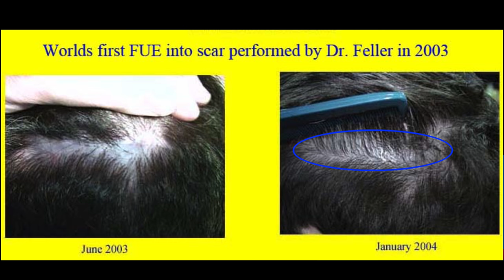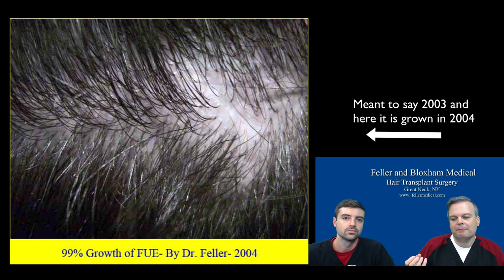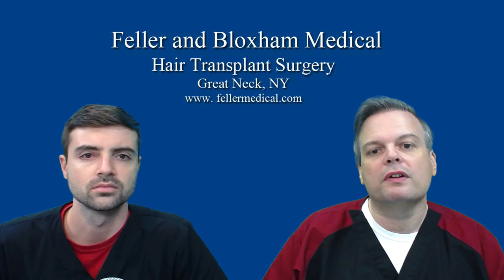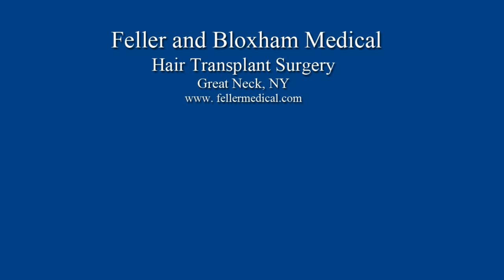FUE Problems | Feller and Bloxham | Great Neck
FUE hair transplant problems that aren't talked about.

FUE is a great procedure, just not for LARGE procedures of hair transplants.

Recently an FUE-only doctor posted photos of a patient he performed 100 FUE into a scar. In posting the results he claimed 99% grew.

This was taken as somewhat of a revelation by some of the online posters which, to their mind, indicated that FUE is 99% reliable and that these results were the tangible proof.

Unfortunately, reality is not nearly so cooperative or simpl. In SMALL cases, FUE is a good choice. However, FUE does not scale up well and is in fact a poor choice for megasessions when compared to the Strip method (FUT).

The reason for this is that when you are doing a 2,000 FUE graft hair transplant the doctor has to work MUCH faster, which means he will necessarily be less careful and thus the follicles will be traumatized more than if it were a small case.

Also, if an area of scalp only requires, say, 200 grafts to look improved and only, say, 160 grafts grow (80%) then that area will still likely look significantly improved. But lest say a a 3,000 graft FUE case is done and only 80% of that grows. This would mean that 600 grafts didn't grow and this would definitely be noticed.

FUT strip is the superior method and is why it is called the Gold Standard. If you are looking to have a large procedure performed, make sure it is FUT and not FUE.

Dr. Alan Feller
Dr. Blake Bloxham
Great Neck, NY